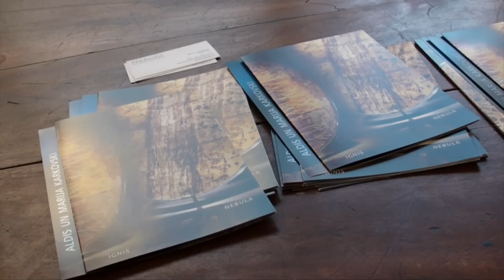2010.02.01 Alda Karkovska piemiņas izstāde.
Latvijas Mākslinieku savienības galerijā no 29. janvāra līdz 18. februārim notiks Alda Karkovska (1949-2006) piemiņas izstāde "Torsionu lauks".

Aldis Karkovskis mākslā pārstāv segmentu no lauka, ko līdz šim ir bijis pieņemts dēvēt par "lietišķi dekoratīvo mākslu", un kas tomēr kāpj ārpus šī apzīmējuma robežām. Aldis bija diplomēts tekstilmākslinieks (bieži darbojies radošā tandēmā ar dzīvesbiedri Mariju Karkovsku), kurš tekstilmākslas tehnikās  batikā, sietspiedē  strādāja ne tikai ar grafiķa un gleznotāja iemaņām, bet arī filozofisku vērienu un vispārinājumu. Viņš bija viens no tiem māksliniekiem, kuri bija līdzdalīgi, latviešu tekstilmākslai sasniedzot apogeju pagājušā gadsimta astoņdesmitajos gados. Līdz ar politiskajām pārmaiņām noslēdzās arī kāds posms latviešu mākslā, tostarp sākās jauns cēliens Alda Karkovska jaunradē.

Deviņdesmitajos Aldis un Marija Karkovski kļuva par papīrmākslas pionieriem Latvijā, eksperimentējot ar rokas lējuma papīru. Plastiskā papīra masa  blīva un caurspīdīga, gleznieciska un telpiska  Aldim Karkovskim izrādījās universāls instruments kā mākslas formām, tā jauniem projektiem: mainījās ne tikai laiks un mode, bet arī sociālais pasūtījums. Dekoratīvās mākslas un mākslas dizaina objektus līdzās izstāžu zālēm sāka patērēt jaunie Latvijas otrās brīvvalsts sabiedriskie un privātie interjeri. Sadarbībā ar ievērojamiem arhitektiem  Zani Kalinku, Andi Sīli, Andri Kronbergu, Armandu Bisenieku, Daigu Dzedoni  tapa gaismas objekti tādiem interjeriem, no kuriem vismaz daži tagad tiek ieskaitīti Latvijas arhitektūras jaunāko laiku vēstures hrestomātijā. Dizaina projekti nevar eksistēt bez ekonomiskā pamata; kamēr daļu tautiešu vilināja nule atvēries ceļš uz rietumiem, Aldis Karkovskis novērtēja austrumu kaimiņu potenciālu un radīja virkni interjeru, sadarbojoties ar krievu arhitektiem.

Alda Karkovska radošais mantojums ļauj izsekot ne tikai viņa vietai latviešu mākslā un unikālā rokraksta attīstībai, bet arī procesiem, kas vairākās desmitgadēs raksturoja notikumus Latvijā un Latvijas kultūras dzīvē.